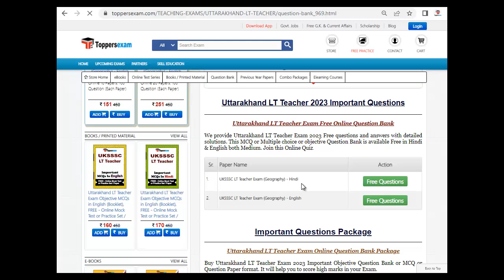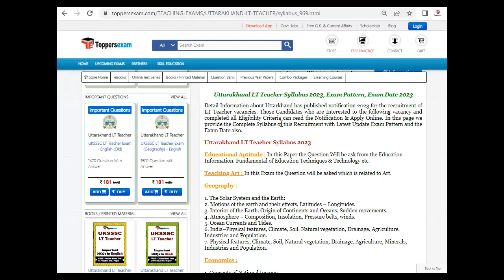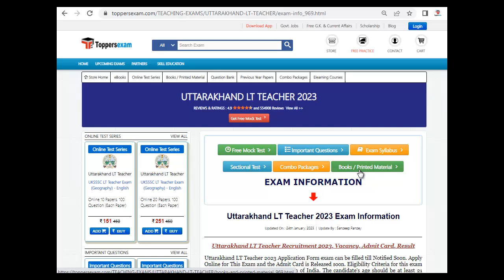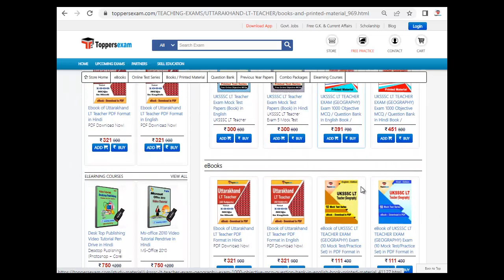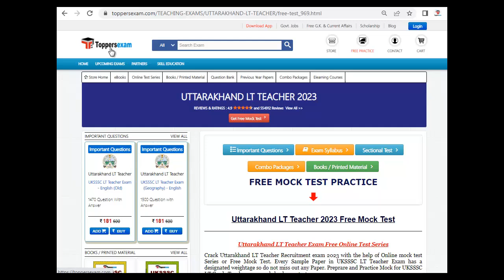UTTARAKHAND LT TEACHER Syllabus 2023, Notification, Eligibillity, Salary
UTTARAKHAND LT TEACHER Exam 2023,Update Syllabus & Pattern. For Preparation of UTTARAKHAND LT TEACHER 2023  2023 we Provide Books, eBooks, Booklet, Simple Paper,  Solved Paper, Printed Material, MCQ, Practice Set, Previous Year Paper, Important Questions, Questions and Answers, Preparation Tips & Strategy UTTARAKHAND LT TEACHER 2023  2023Exam, Study Material and More at Toppersexam.com